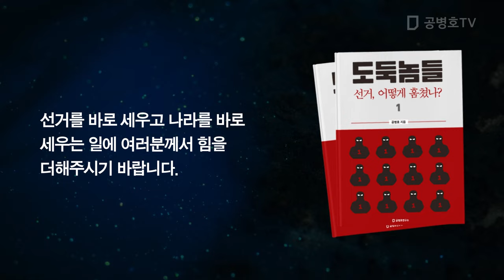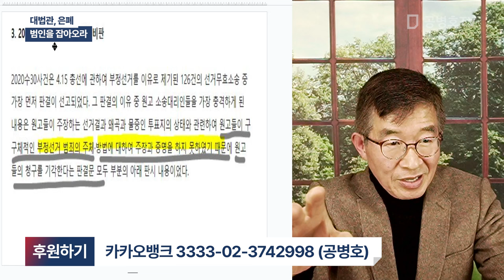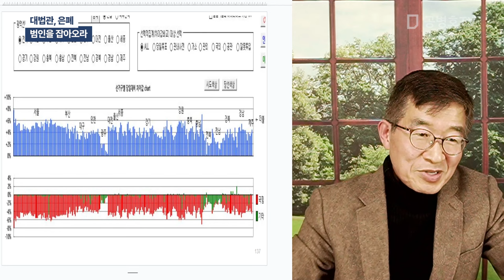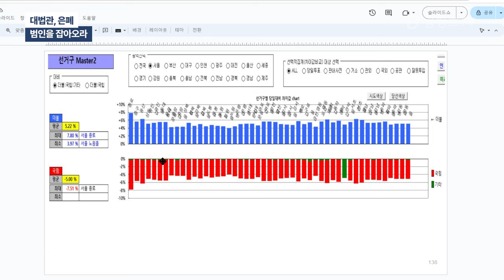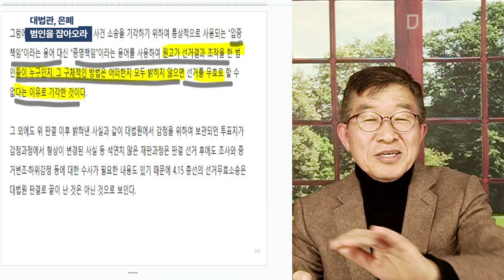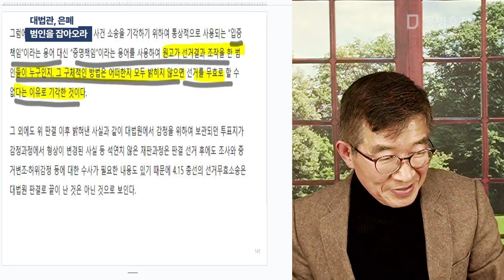대법관, 은폐 / 범인을 잡아오라 [공병호TV]